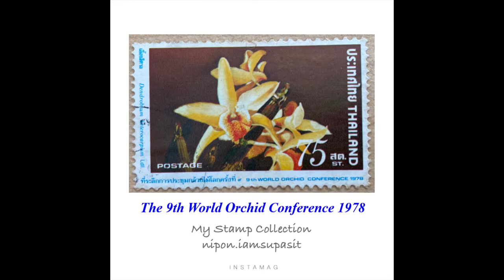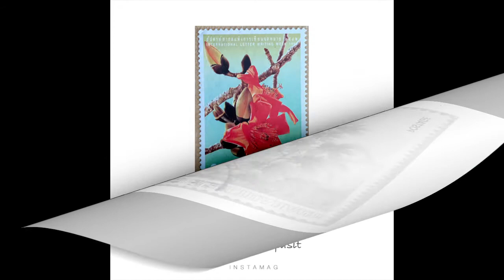My Stamp Collection Flower 2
Flowers around the world on postage stamps